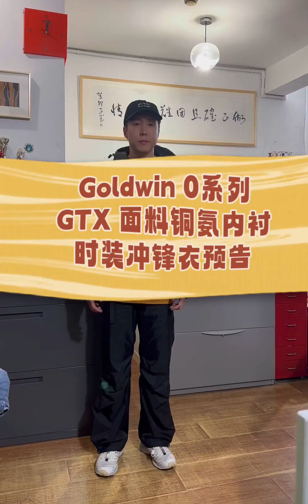Goldwin 0系列冲锋衣，原版2层，蟹老板做出升级成GTX 3层，加上宾霸内衬，更适合日常穿着，炒鸡好看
换季穿好看,宾霸,goldwin,蟹老板,冲锋衣,铜氨,Goretex,追一趟春日列车